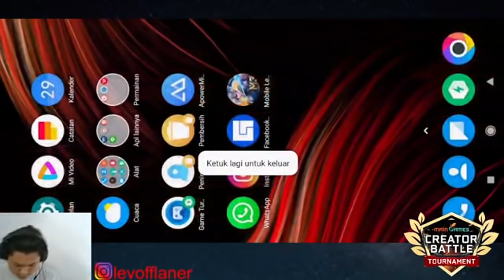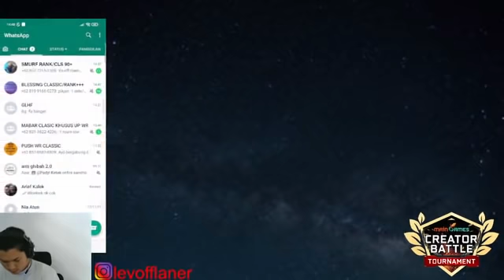Compilation of my best battles in the game league of legends day 1| TMCC Gaming